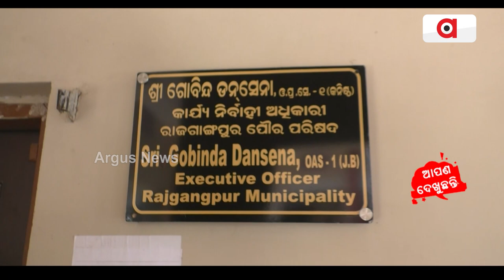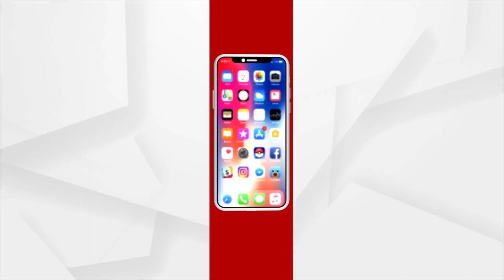Sata Katha || ଜୀବିକା ନେଇପାରେ ଜୀବନ !